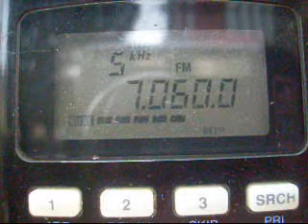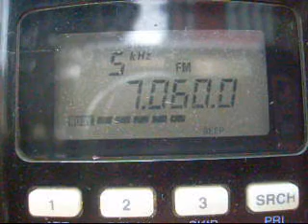TAK anTENNA risultati video.wmv